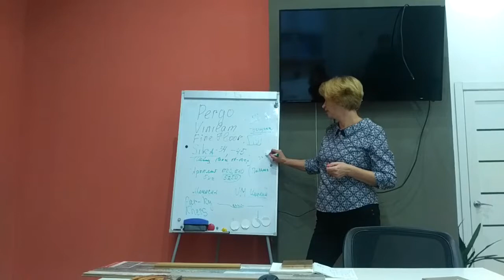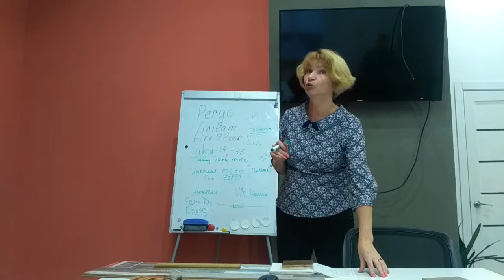Как лучше монтировать паркетную и пробковую доску плавающим способом или приклейкой